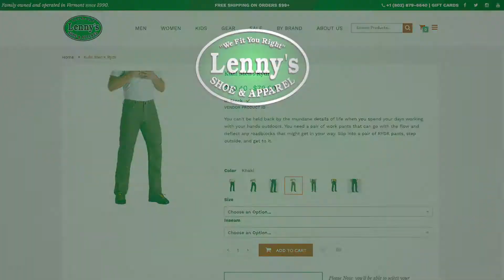Web Promo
LennyShoe.com